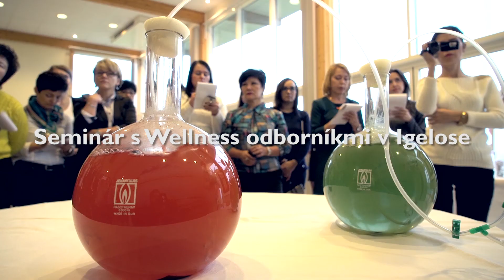Wellness súťaž pre Direktorov